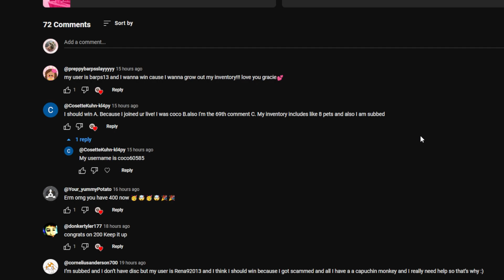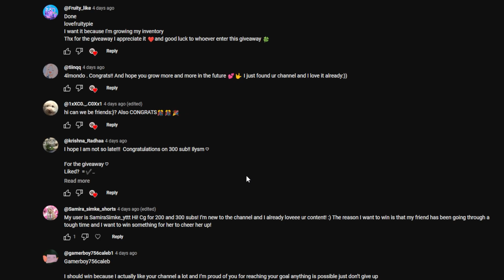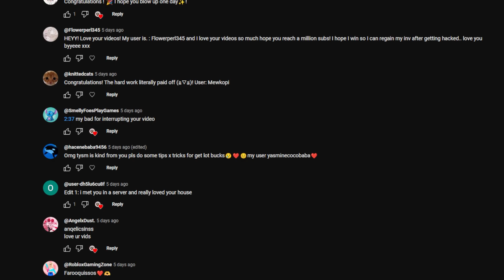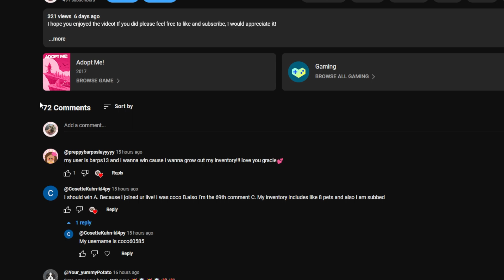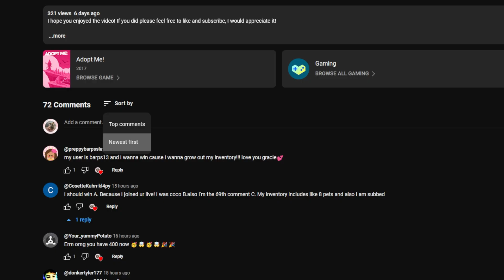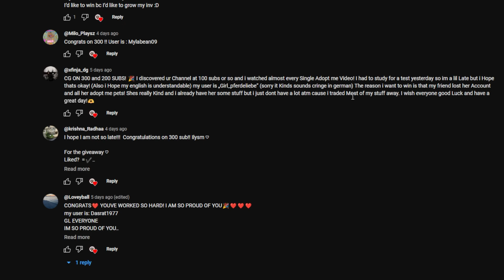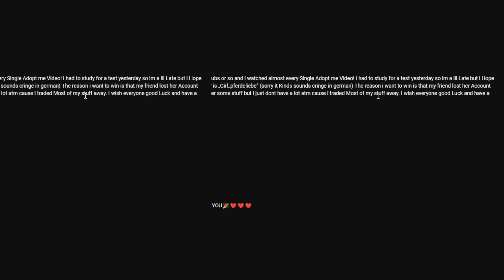Giveaway Winner Announcement & 500 Sub Giveaway!?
♡Sims Tag- TheSims4Lover111

(づ｡◕‿‿◕｡)づ